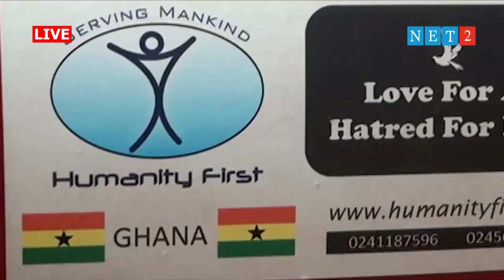AS - SIRAT WITH HAJIA HUMU DILEY SAEED (15 - 04- 20)